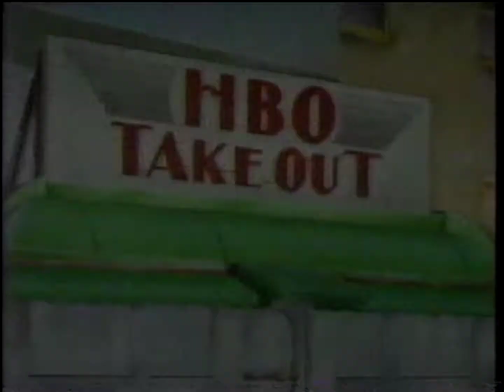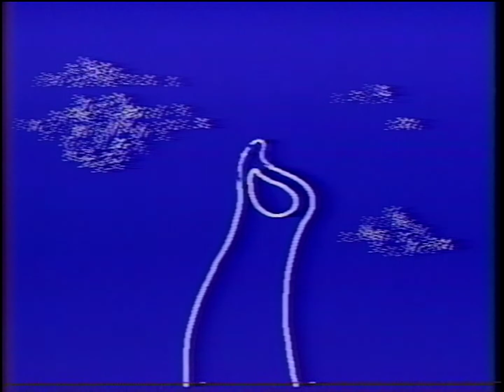HBO promos [November 29, 1986]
Aired during Emmett Otter's Jug-Band Christmas.